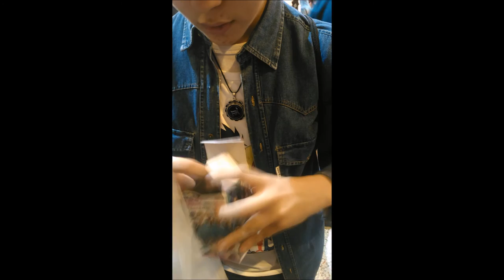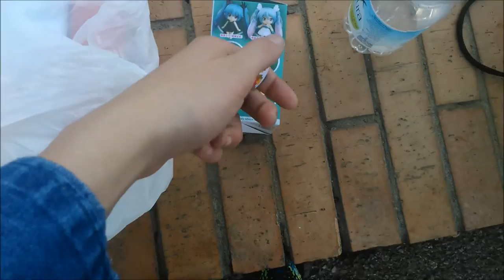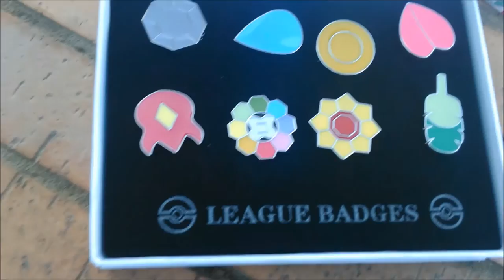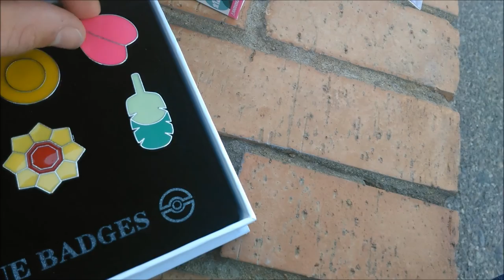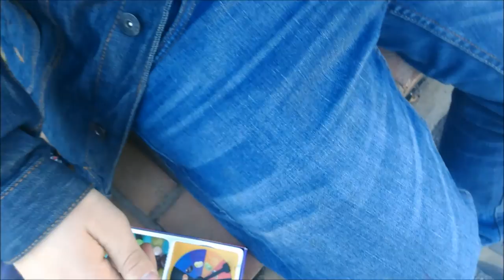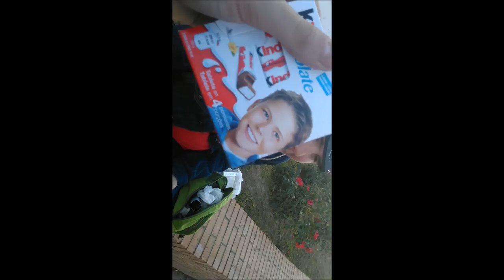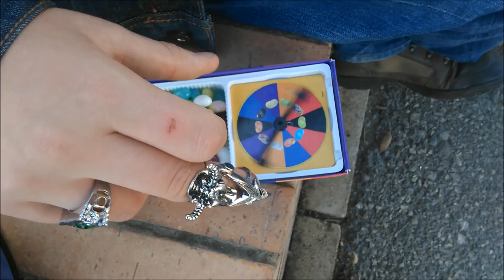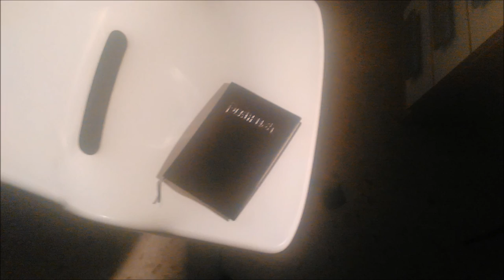Blog en ¡LA MANGAFEST! ¡3 CHALLENGUES!